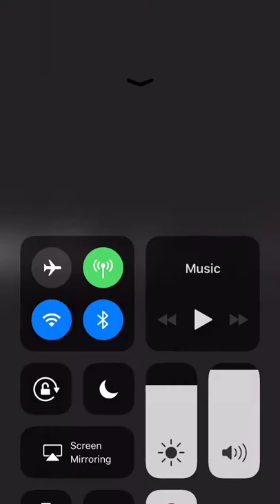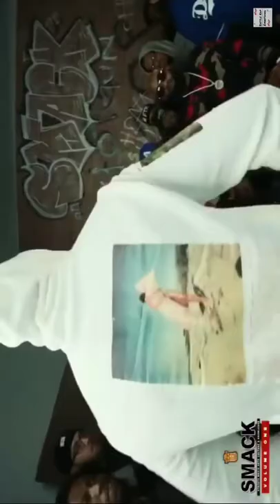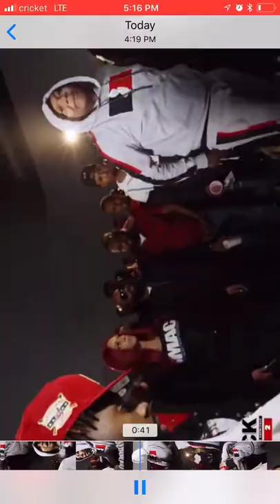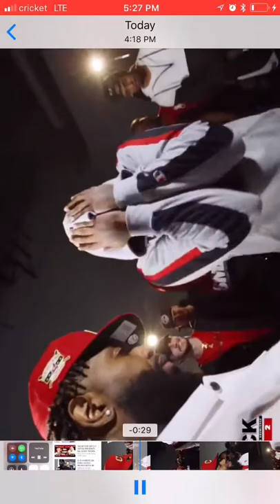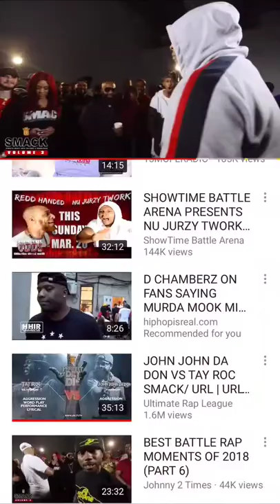BEST OF NJ TWORK 2018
Ancient Poet Combine New Jersey twork one of the his best work of 2018 respect is work